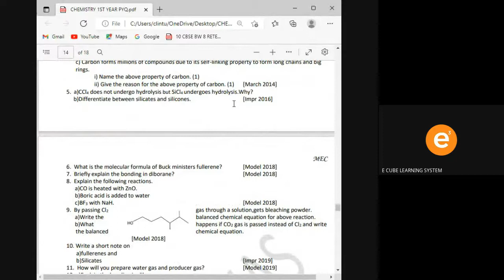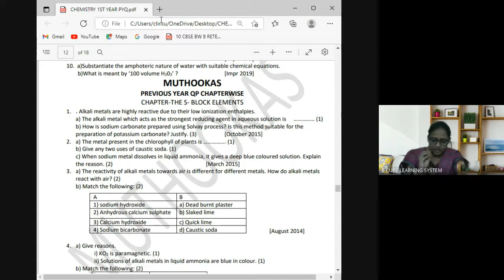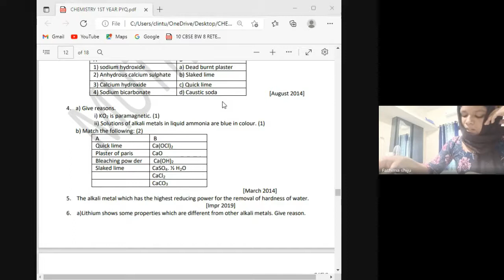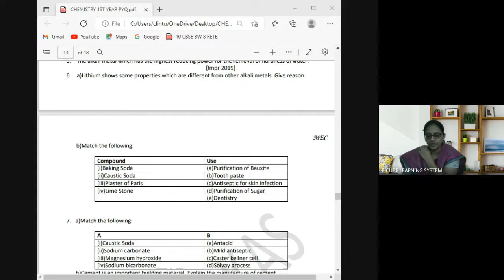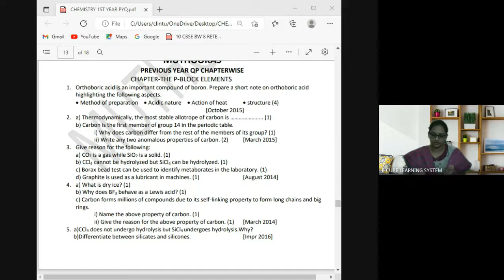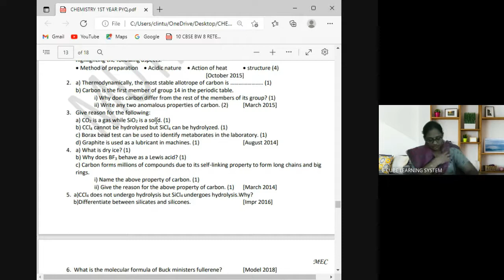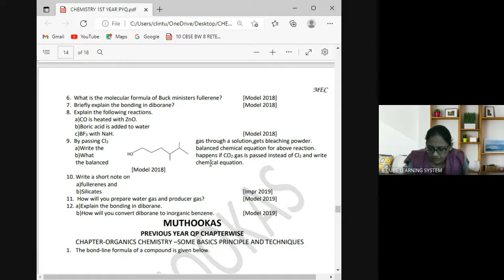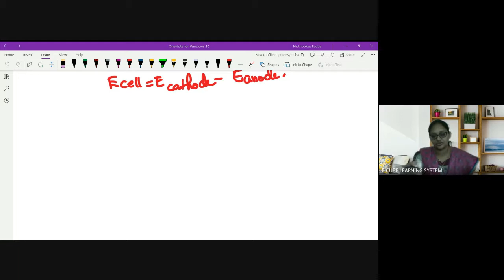+1 REV CHE CHAP 10 & 11 -29/ 05/ 22